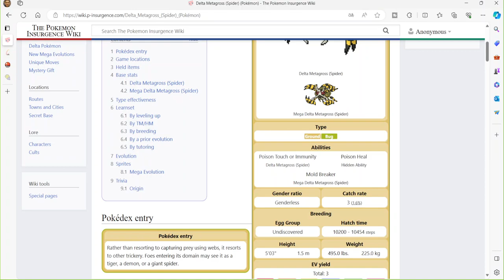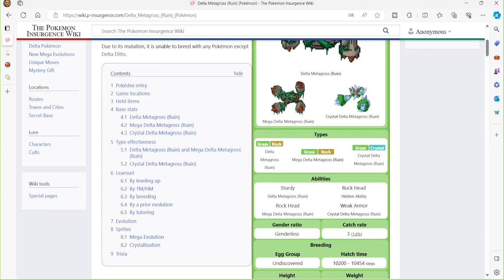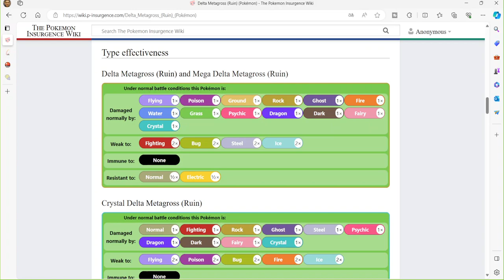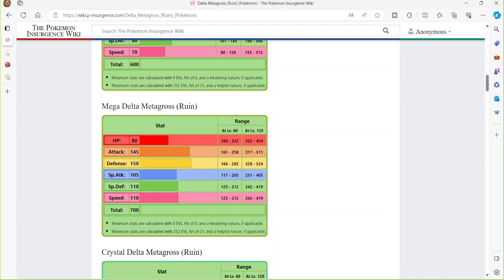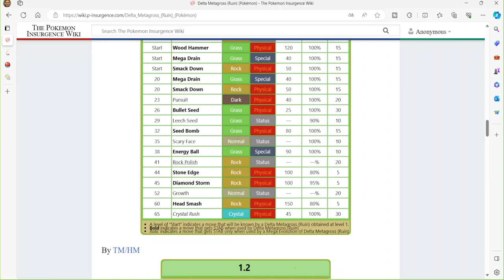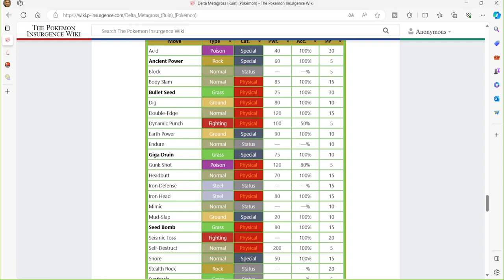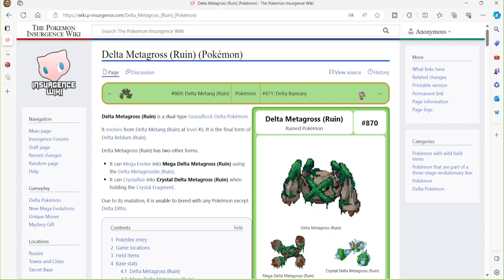Analyse Pokemon Insurgence #65 Delta Métalosse Forme Ruines